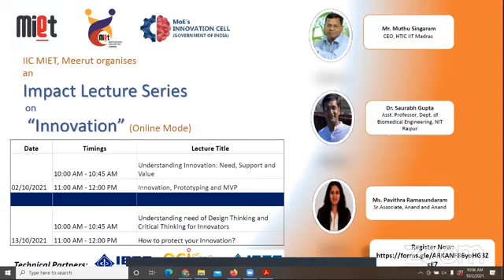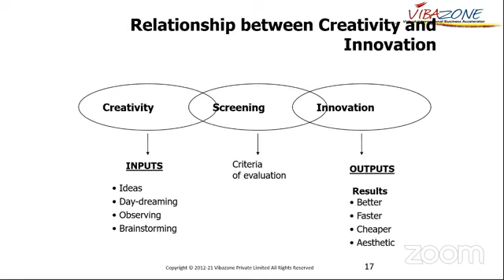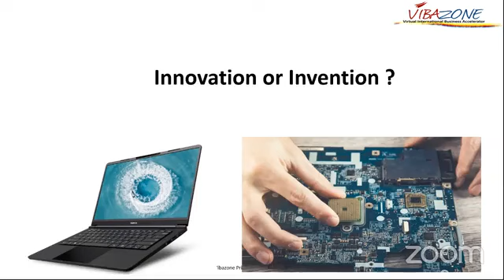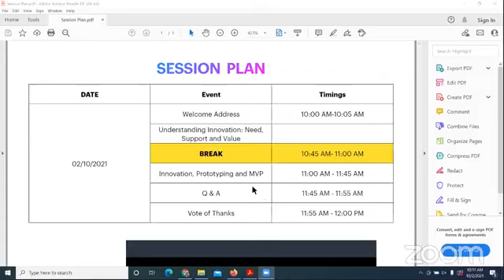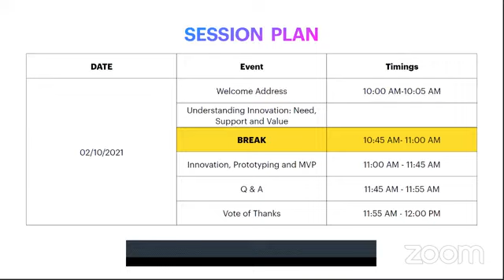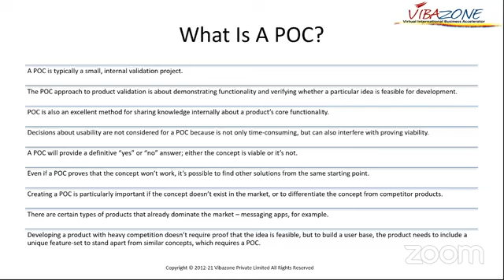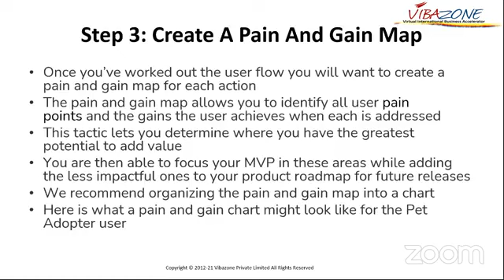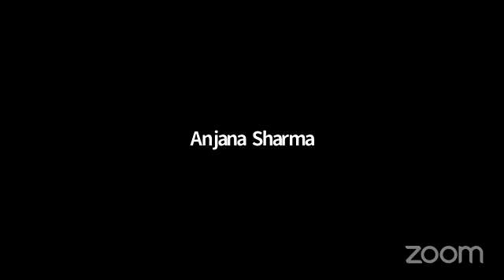ACIC AWARENESS SESSION 3 || INNOVATION || ACIC MIET MEERUT FOUNDATION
Hello students ...
In this video we are going to introduced innovation program, what is innovation, invention vs innovation, process , types & levels of innovation. To aware the innovation program,,,,